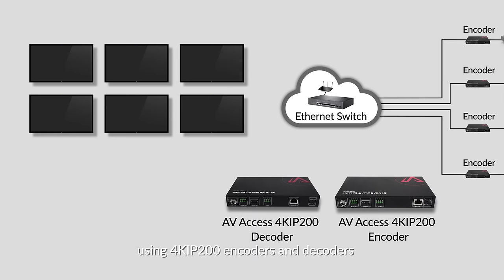Restaurants: Build a Video Wall using AV over IP Matrix Solution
This video introduces AV Access 4KIP200 as the AV over IP solution for restaurants. You can easily build video walls and create your video system with this product.
- Zero configuration on the network switch
- Intuitive app to distribute content
- 4K high-quality images

AV Access has been dedicated to providing professional and reliable proav products, including extenders, splitters, switchers, and compact matrixes. We aim to make the ultimate audiovisual experience accessible to everyone.

Learn About AV
AV Access Blog keeps updating! Learn about products like extenders, splitters, and switch for home theater, gaming, work & life.

Feel free to talk about our product and deals, or any general inquiry.